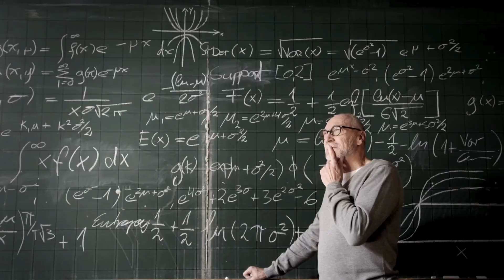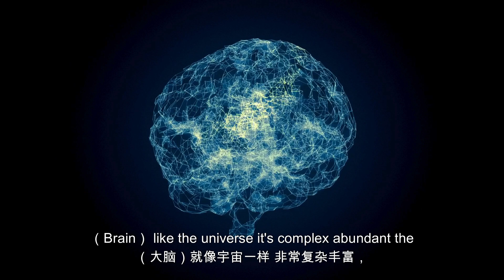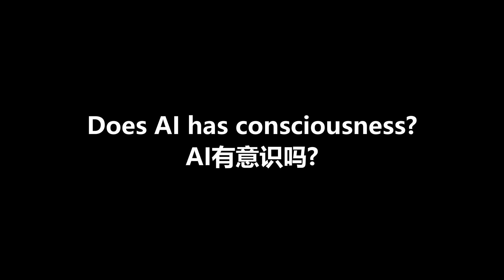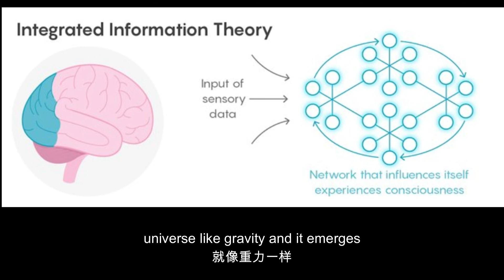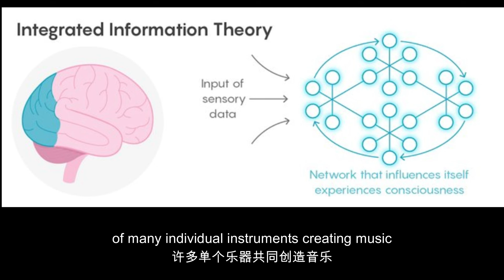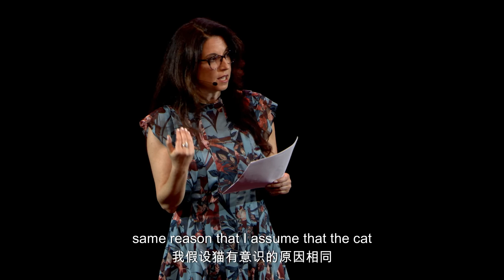AI - 人类的威胁？神经学科学家 Heather Berlin 深度刨析AI与人类的关系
很多人都在思考AI究竟会给人类带来威胁还是帮助，神经学科学家Heather Berlin从意识的角度刨析了AI与人类的不同，深度分析了AI与人的共存和协作关系

00:28 图灵测试
01:22 大脑对比AI
02:20 AI有意识吗
04:13 智力与意识
06:45 人类与AI的共存与协作
08:36 威胁还是帮助

👍为什么是小林💪💯
小林是曾经是个拥有20多年开发经验的高级全栈工程师，在中国和加拿大先后各工作了10多年，拥有30多个大中型软件项目的开发经验，现在正致力于为网络创业家提供AI工具 、设计工具、开发工具和推广工具的使用。 小林传递的不仅是工具的使用，更多的是技能的应用和思维的提升。